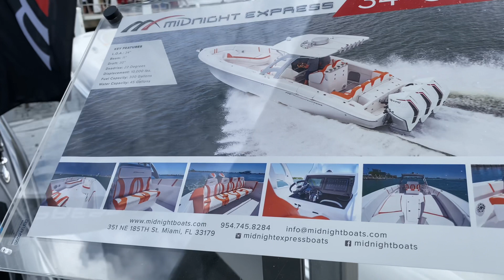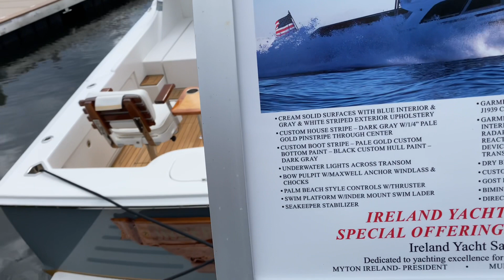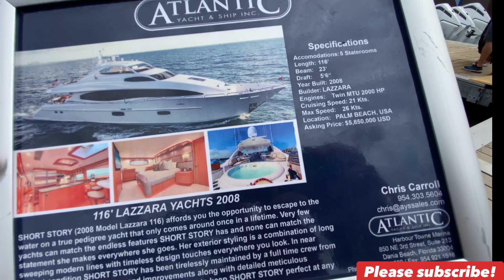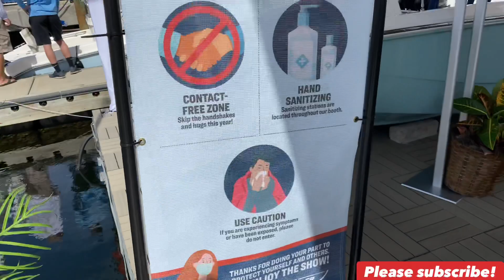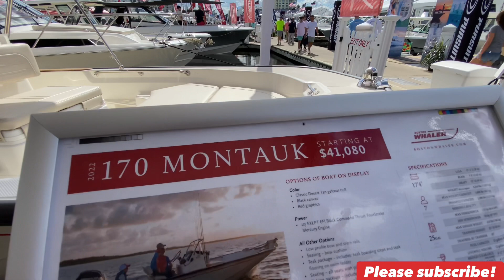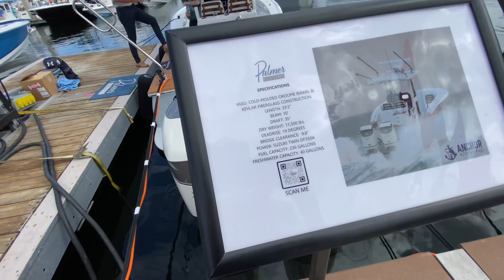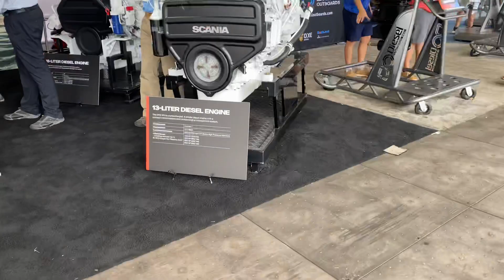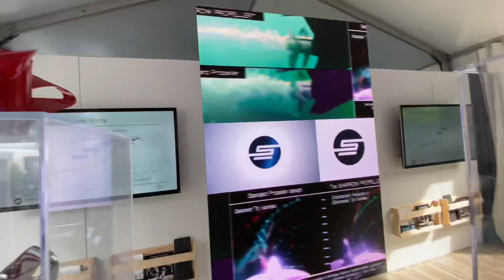Fort Lauderdale International Boat Show 2021.